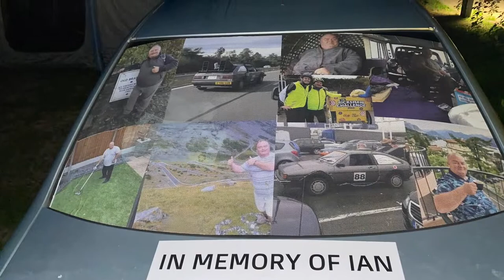Penis Police car Mercedes’ Screwball Rally 2022.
This was our Screwball Rally in 2022 in the Penis Car. Wolverhampton-Dover -Calais- Strasbourg- Liechtenstein- Bern - Luxembourg- Calais-Dover -Wolverhampton team “Bentley Boys” number 666
Anthony Barrett
Jason French
Dave handbrake Tarbuck
This years rally was in aid of our go fund me to raise money for Emergency Bleed Control kits, in memory of Reagan Astbury who was brutally murdered after trouble broke out at a boxing match in Walsall in 2017.
So far we have raised enough money for three kits in total, we need another 7 more.